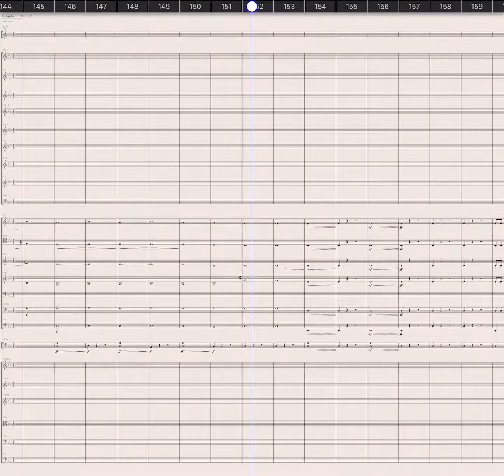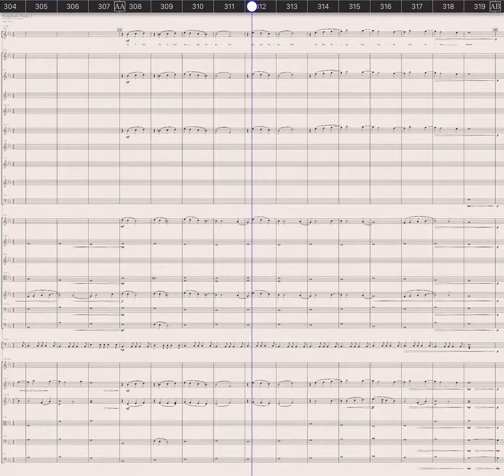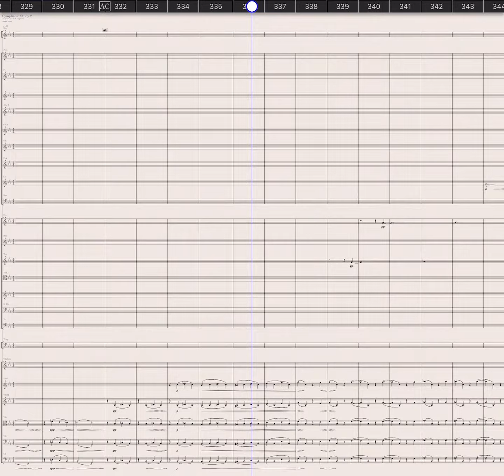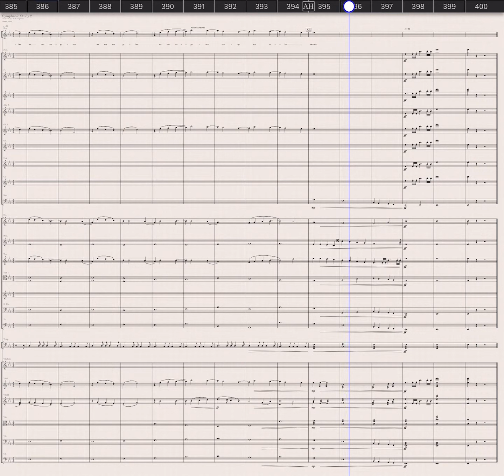Symphonic Poem: Zu leben sei mir vergeben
A new (ever so slightly modified) version of Symphonic Study Nº 2 for symphony orchestra, now with full score. Performed by StaffPad (on iPad).

I also now think it is actually elaborate enough to be considered more than a mere study, and merits a proper name. Hence, Symphonic Poem.

The text sung by the boy-soprano (in the second and third solos) is "Zu leben sei mir vergeben, lieber Mensch". (But StaffPad can”t render that yet, so we make do with “Ah”s.)

Due to the sometimes rather full scoring, and some quiet low parts, this is unlikely to sound anywhere near decent using your device's speakers, so I recommend listening with a set of good headphones or with decent HiFi equipment.